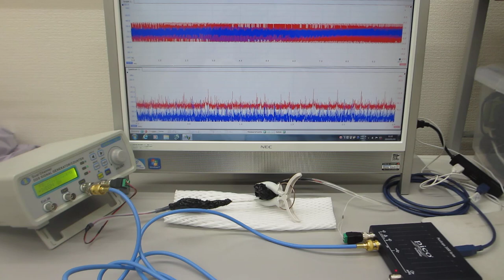共振現象と非線形現象の最適化技術（共振現象と非線形現象を制御可能にする超音波発振制御プローブの製造技術）